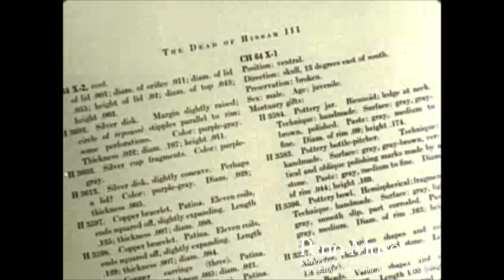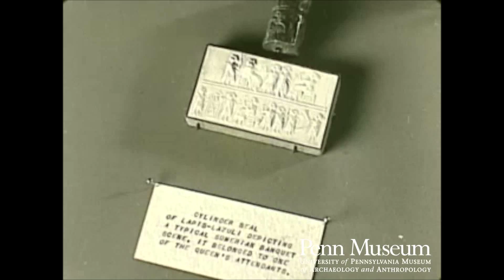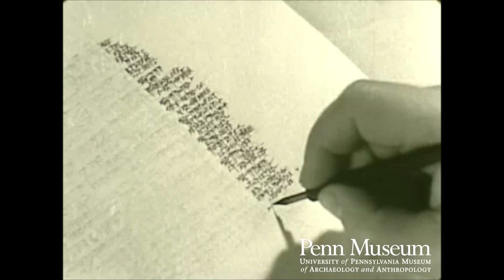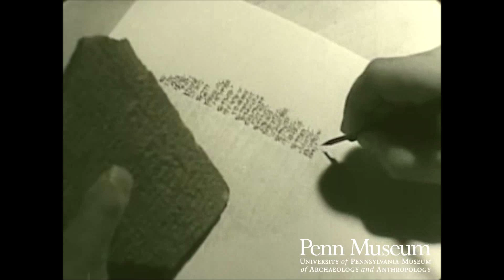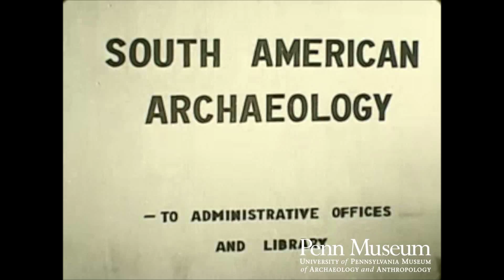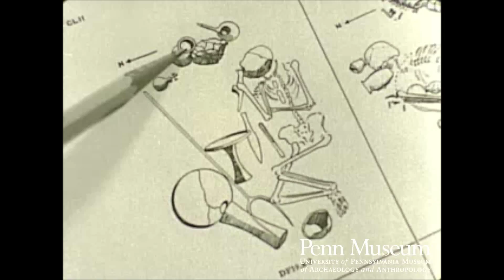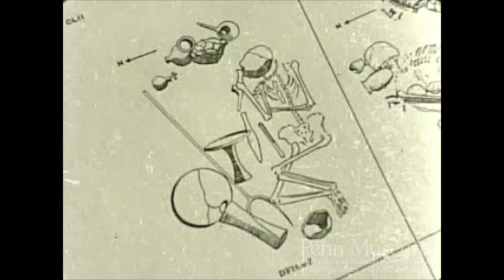Ancient Earth Silent (1940)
"Ancient Earth" (Silent Version),  "Ancient Earth Scraps" (outtakes and raw footage from "Ancient Earth: Making History Everlasting"
UPMAA, Ted Nemeth (prod), Mary E. Bute (asst prod)